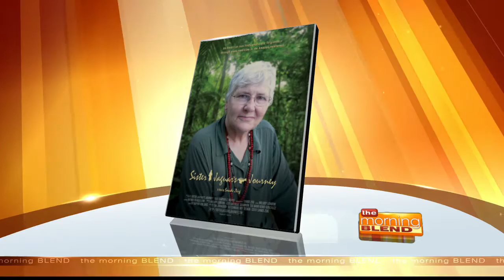Sister Jaguar's Journey